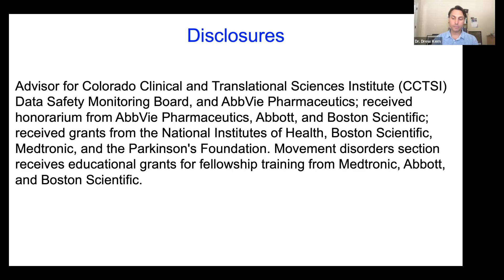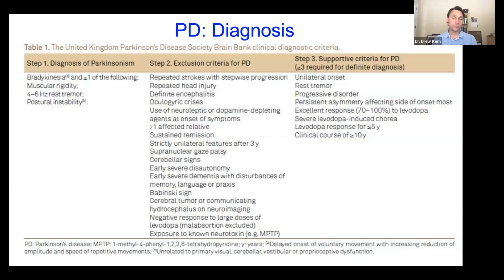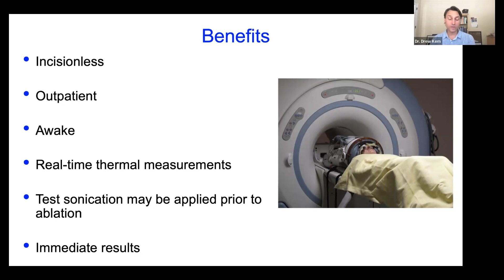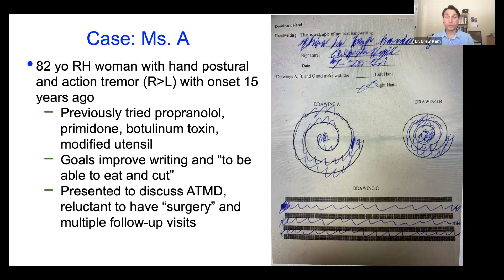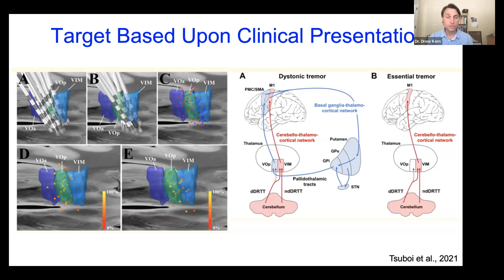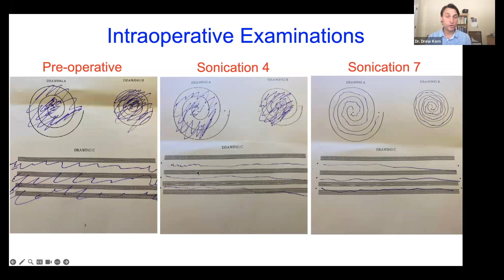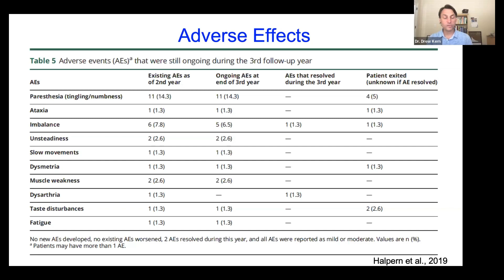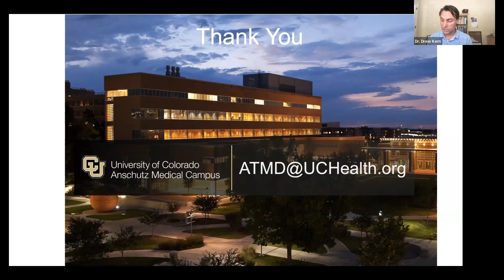Focused Ultrasound for Parkinsons Disease & Essential Tremor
Drew Kern, MD, MS is an Associate Professor of Neurology and Neurosurgery at the University of Colorado Movement Disorders Center. In this talk, he discusses a new advanced therapy approved for Essential Tremor and Parkinson's disease.